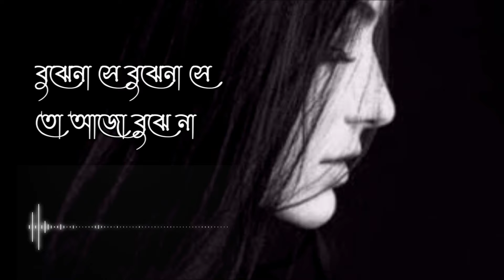আমার দেখা পুরাতন একটি কষ্টের গান 😭| Very Sad Song |Bangla Sad Song | Buje Na Se Buje Na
All The Credit Goes SVF

Original Credits:-
Film : Prem Amar
Starring : Soham Chakraborty, Paayel Sarkar & others.
Producer : SVF Entertainment Pvt. Ltd.
Direction : Raj Chakraborty
Script and Screenplay: Selvaraghavan
Singer : Zubeen Garg
Lyricist : Gautam Sushmit
Music Label : SVF Music

Cover Credits:-
Performed By:-Abir Biswas
Live Percussion:-Bony
Guitars:-Bantu
Keys And Bass:-Abir
Mix,Master & Edited By:-Fusion Route Studios
D.O.P:-Rakesh
Production Head:-Susmita